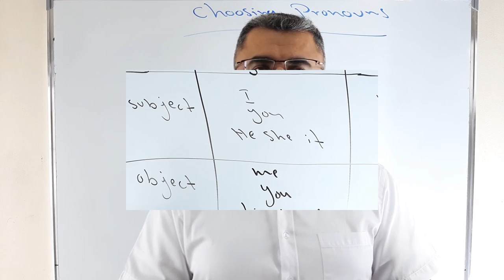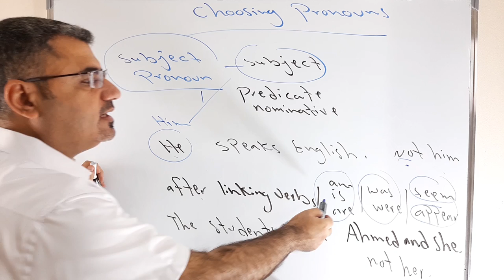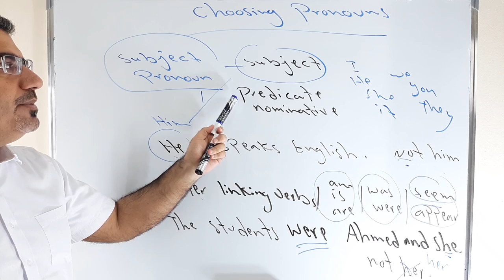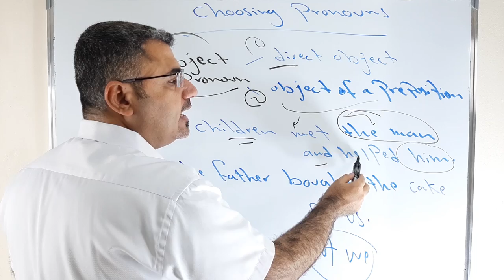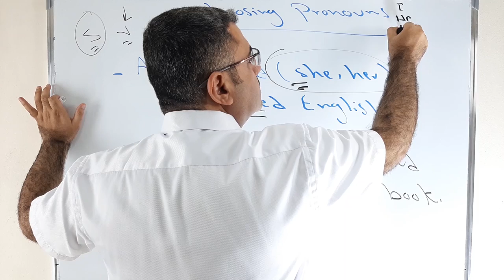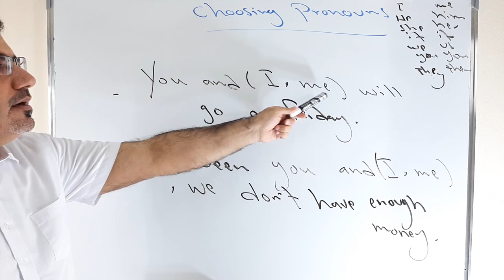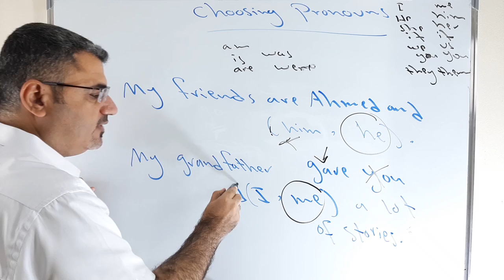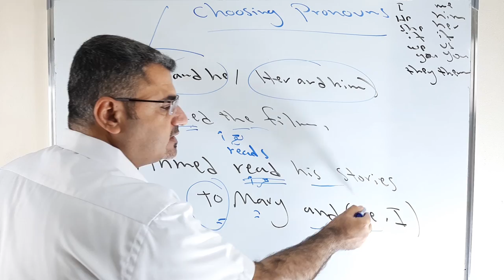قاعدة اختيار ضمائر الفاعل والمفعول به بسهولة في الانجليزية | choosing subject and object pronouns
نتعلم في هذا الفيديو كيف نختار الضمير في حالة الفاعل والمفعول بيه والتمييز بينهم في الاستخدام وماهي القواعد المتعلقة لهذه الضمائر بعد am is are was were seem appear نختار بحالة الفاعل , المفعول به ممكن ان يكون مفعول به مباشر او مفعول به لحرف الجر subject object pronouns